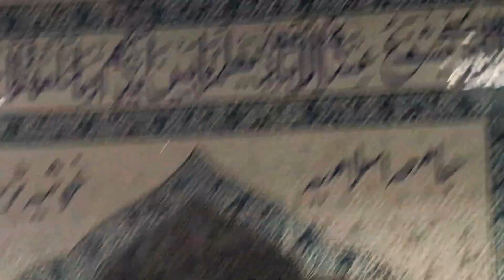P3 Eidgah Sharif Mehfil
Luton